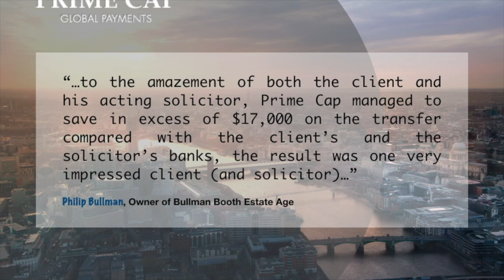Bullman Booth Estate Agents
A testimonial from one of our referral partners.